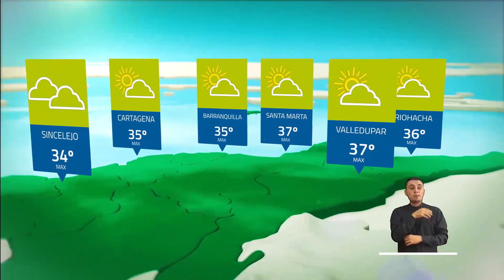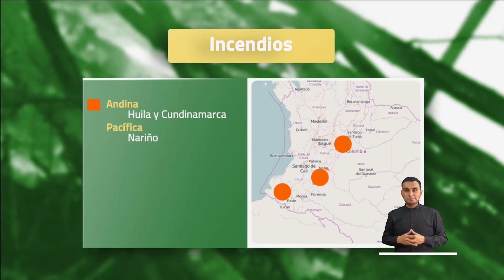Pronóstico del tiempo - Tarde sábado 26 de septiembre 2021